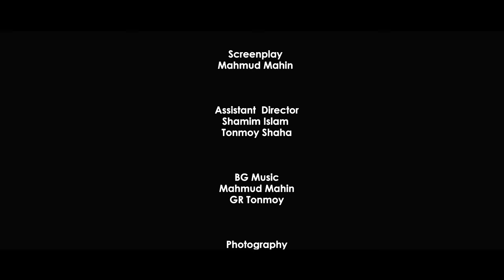Friends Forever | ফ্রেন্ডস ফরএভার | Musfiq R Farhan | Keya Payel | Sayed Zaman Shawon | Bangla Natok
Natok : Friends Forever
Produced : Zahirul Islam Shohel
Directed : Mahmud Mahin
Starring : Musfiq R Farhan, Sayed Zaman Shawon, Keya Payel, And Others
Story : Mahmud Mahin
Dop : Fuad Bin Alamgir & Mohi Shanto
Edit & Color : MD Sabbir Ahmed
Publicity Design : Masum Billah
Language : Bengali
Label : Cd Choice